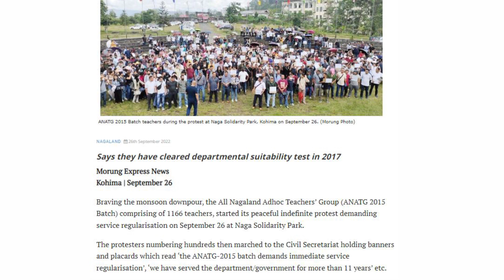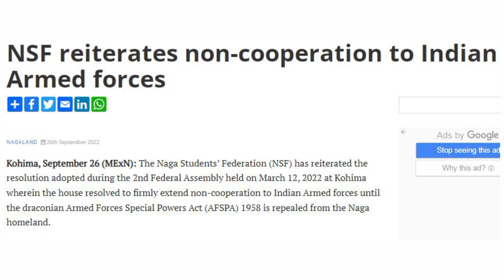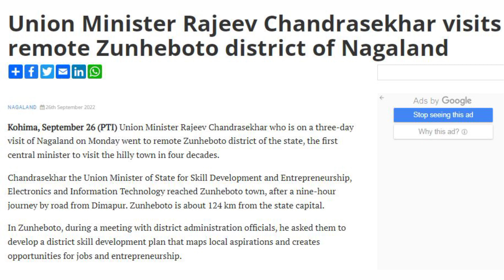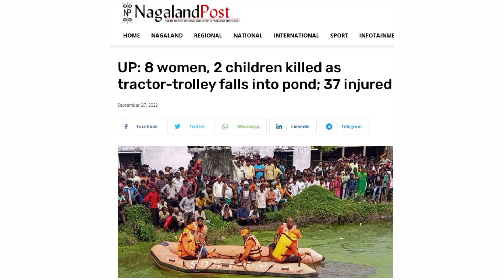On 27th September 2022, Evening News in Yimkhiung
Hello,
Family members welcome you and also bring for you latest evening News by Yimkhiung Yiusheak, kindly like, share and also subscribe for the next updates, 1 like will more value to motivate and 1 share  is more transparency our community

The News Headlines:
* Nagaland: Adhoc teachers demand service regularisation
* NSF reiterates non-cooperation to Indian Armed forces
* Nagaland Spelling Bee Championship 2022 on Oct 13-14
* Union Minister Rajeev Chandrasekhar visits remote
Zunheboto District of Nagaland
* Uttar Pradesh: 8 women, 2 children killed as
tractor-trolley falls into pond; 37 injured